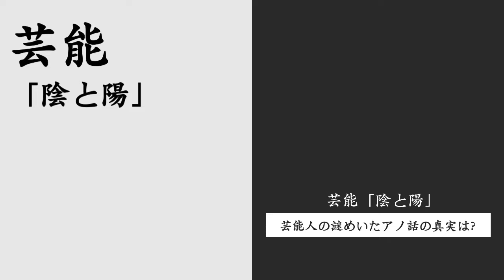田中樹が共演NGにしている芸能人の正体…彼女に流出された“極秘画像”に言葉を失う…「SixTONES」として活躍するアイドルの公開告白の真相に驚きを隠せない…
今回は田中樹さんが共演NGにしている芸能人の正体や

彼女に流出された“極秘画像”、

公開告白の真相